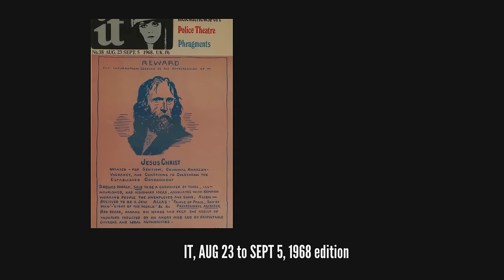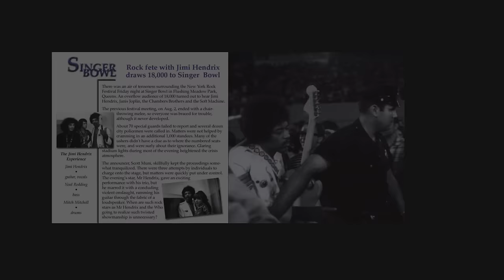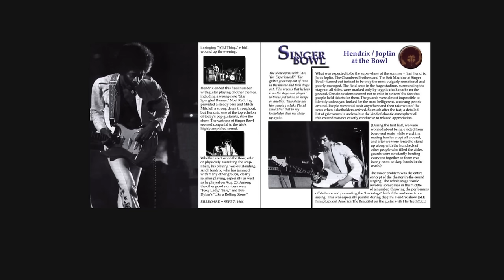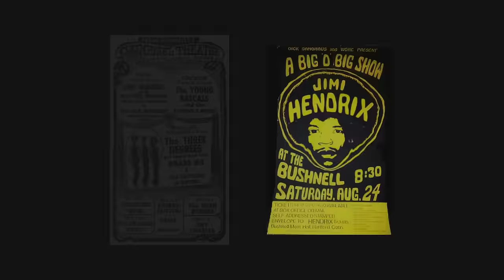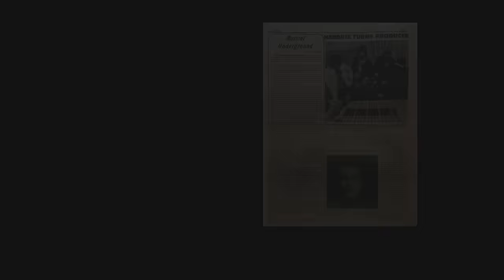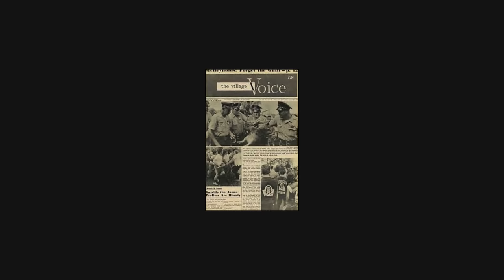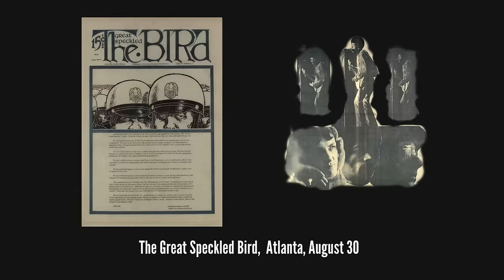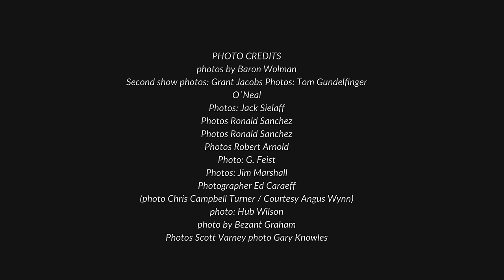THE JIMI HENDRIX STORY - AUGUST 1968 (EPISODE 25 - PART 2)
In this Belly Button Window episode, we continue the deep dive into AUGUST of 1968, including the concerts and itinerary associated with the second North American tour, the ongoing recording work for the Electric Ladyland album, and much more.

CONTENTS:
00:00. INTRODUCTION
00:32. CIVIC DOME, VIRGINIA
00:50. NEW YORK ROCK FESTIVAL, SINGER BOWL
01:17. AUG 23 MUSIC PRESS
01:34. SINGER BOWL REVIEW
03:31. THE VILLAGE VOICE REVIEW
06:22. RAT SUBTERANEUM REVIEW
08:42. BILLBOARD REVIEW
10:24. BUSHNELL MEMORIAL HALL, HARTFORD
11:37. MCNULTY INTERVIEW
17:16. CAROUSEL THEATRE, FRAMINGTON
17:41. KENNEDY STADIUM, BRIDGEPORT
19:22. BIAFRA RELIEF SHOW
20:18. AUG 26 MUSIC PRESS
20:25. THE RECORD PLANT
20:52. WED 28 AUGUST
21:07. AUG 29 MUSIC PRESS
21:15. ACCORDING TO NOEL
21:47. LAGOON OPERA HOUSE, SALT LAKE CITY
22:01. AUG 30 MUSIC PRESS
22:13. THE EVERLY BROS
22:39. NEXT EPISODE

PHOTO CREDITS:
 Jack Boasberg
David Sygall
Ron Pownall
Lenny Eisenberg
Joe Sia
Elaine Bender
Frank Folwell